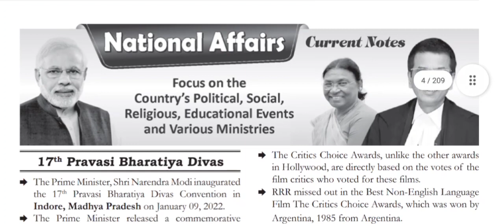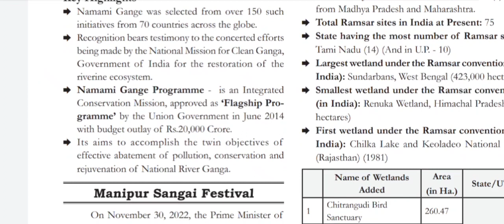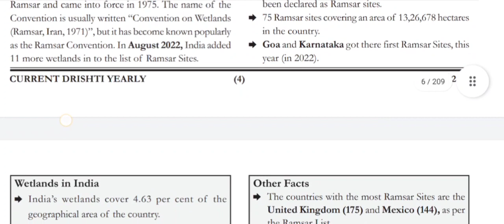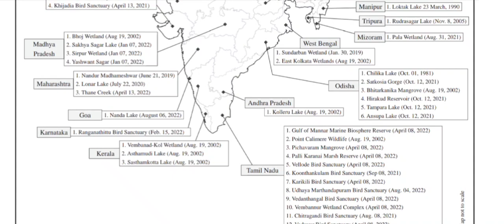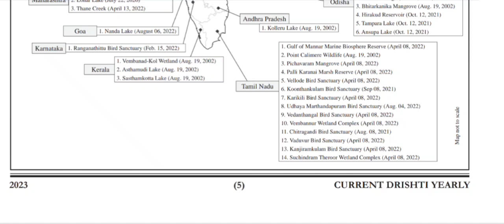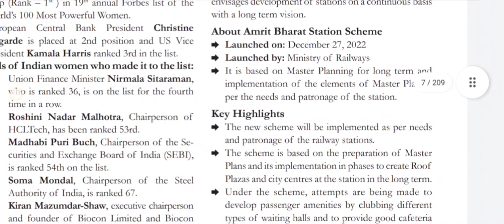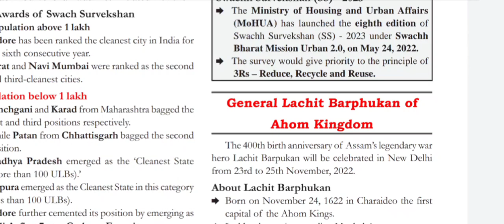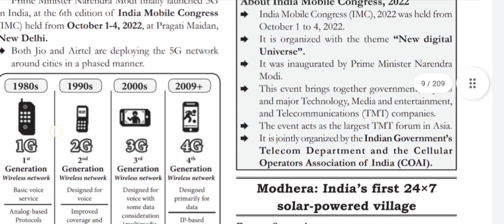Ghatnachakra Current affairs Drishti UPPSC prelims 2023 L1